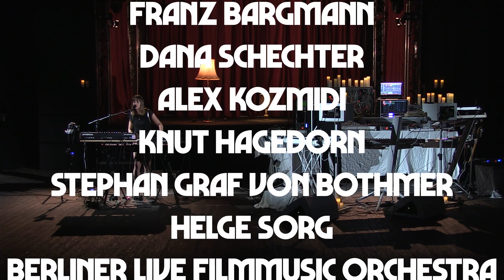Thorsten Quaeschning "behind closed doors with..." Season 2 Trailer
The idea to BEHIND CLOSED DOORS was born in the first week of lockdown in Berlin. The world stops turning. Every concert is cancelled, musicians have to interrupt their tours. Berlin concert halls remain empty. Film producers are affected as well. Every production is on hold. Should we wait till everything is back to normal?

Two weeks and fifty phone calls later the first edition of BEHIND CLOSED DOORS is ready. Everybody lends a helping hand, nobody asks for money. A private sponsor pays for electricity and crew in the UFA Fabrik Berlin, whose board spontaneously gives us a go for recording – not on the stage, but in front of it. The place where you usually find the audience standing and cheering.
The musicians are more than happy to be able to play again and also give their best. A small film production team, a director and a cameraman, records the event with five cameras and cuts the show live.

Two times a week – every Monday and Thursday evening – the first twelve sessions are being streamed for free on up to ten channels worldwide. They range from 40 to 65 minutes. Some of them reach up to 25.000 views. Almost everyone who starts a session watches till the end, close to nobody leaves the session early. Hundreds, even thousands of fans connect in the chatroom and celebrate the music in the comment section. The musicians actively participate in the live-chat every time. It might not be the entirely the same but the atmosphere and overall feeling is almost like experiencing real live concerts.

Thorsten Quaeschning (Tangerine Dream, Picture Palace music) and his music define the style of the sessions in the UFA Fabrik and also of the second edition of BEHIND CLOSED DOORS produced in the LIDO in Berlin, Kreuzberg. His real-time-composing / improvisation skills give the guest musicians a great space to show their art and talent. Bringing such different musicians and music genres together creates magical moments in every session.

In the near future we want to expand the project. Musicians who have participated in BEHIND CLOSED DOORS can actively suggest and invite new artists. And those can invite other musicians as well. Thus we can offer more and more opportunities to perform and grow the project, even in times of strict regulations!

None of the initiators know just now, how we might benefit from the success of the project in the future. It is truly one big experiment. The videos of the sessions are available on demand on VIMEO after recording, the audio files on the artists account on BANDCAMP. We already create a little income, that is distributed evenly between all participants, as BEHIND CLOSED DOORS is a community project.

Today we are proud to be able to present the second edition of BEHIND CLOSED DOORS here. This time we recorded the shows with eight cameras at the LIDO in Berlin Kreuzberg. We’ve also grown as a team and became even more professional. The next sessions for the third edition end of 2020 are being prepared at this very moment. Every season will take place in a different concert hall and every time it will be where the audience usually takes their seats: in front of the main stage.

Responsible for BEHIND CLOSED DOORS are the musician Thorsten Quaeschning (Tangerine Dream, Picture Palace music), the film producer Andreas Bernhardt (bb Film), cameraman Armin Fausten (Kickfilm, Berlin) and concert promoter Thorsten Sohn (MFP concerts), as well as 26 more fantastic artists, who so far have participated and played their amazing music for our viewers and listeners.

behind closed doors 2 with:
Jan „STIX“ Pfennig (Stix on Speed, Konta K),
Shawn Crowder (Sungazer),
Kristof Hahn (Swans),
Lutz „LÜÜL“ Graf-Ulbrich (Agitation free, Ash Ra Tempel, 17 Hippies),
Paul Frick (Brandt Brauer Frick, Tangerine Dream),
Markus Reuter (Stick Men, The Crimson ProjeKCt, Centrozoon),
Freddy Hau (HAU9, Luxuslärm, Jini Meyer Band),
Harald Grosskopf (Wallenstein, Ash Ra Tempel, Klaus Schulze, Lilli Berlin),
Hoshiko Yamane (Tangerine Dream, Jane Birkin, Tukico),
Mya Audrey (Dinah, Schwarz),
Shir-Ran Yinon (Mondëna Quartet, New Model Army, Haggard),
Franz Bargmann (Michael Rother´s NEU!, Ex-Camera),
Dana Schechter (Insect Ark, Swans),
Alex Kozmidi (Camera),
Knut Hagedorn (Knut Hagedorn Quartett, 17 Hippies),
Stephan Graf von Bothmer,
Helge Sorg (Ugly Dub),
Berliner Live Filmmusic Orchestra

Dates:

Monday
31st August 2020
Geartalk Season 1

Thursday
3rd September 2020
Interview Season I

Monday
7th September 202
First Stream Season 2
Freddy Hau
(Hau9, Luxuslärm, Jini Meyer Band)

Thursday
11th September 2020
Harald Grosskopf
(Wallenstein, Ash Ra Tempel, Joachim Witt, Klaus Schulze, Lilli Berlin)
Ambient Waves Festival Special

Every Monday and Thursday 7th September - October 2020